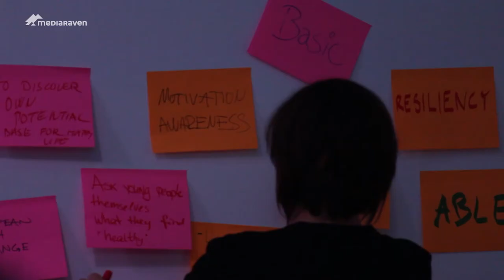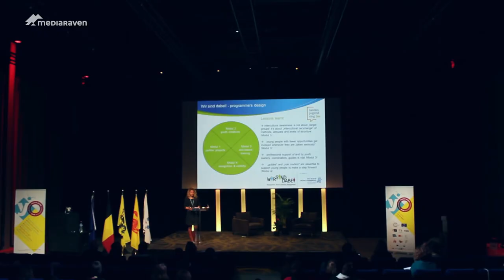European youth work programs under the lens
On day 3 of the European Youth Work Convention the particapants could share their experiences and inspire each other with good practices within 24 European projects.

We took some of them "under the lens".